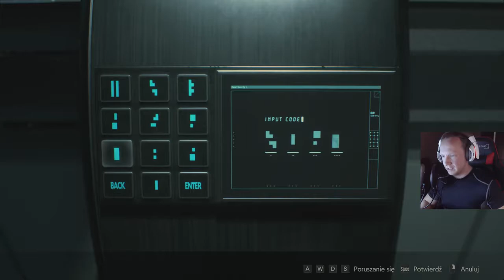Resident Evil 2 Remake (Hardcore Mode) #30 - Czy Ja Kiedyś Stąd Wyjdę?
ShVYUlJkmfezO7aNPr5knFjFehgt9z
Intro -        Shinedown - Diamond Eyes